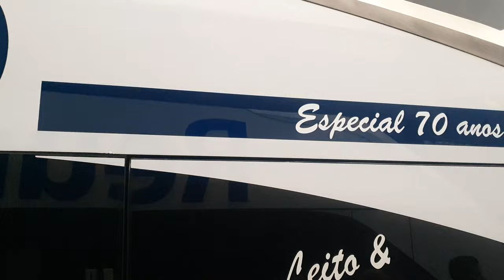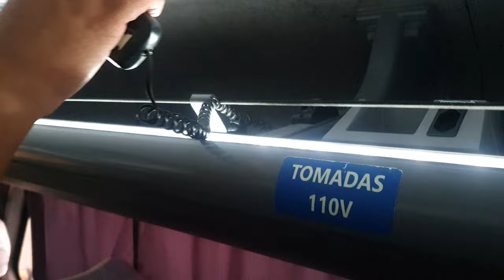Apresentando | PLANALTO 2363 Paradiso New G7 1800dd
Curioso serviço leito com 11 poltronas